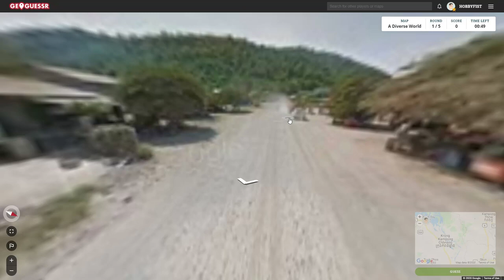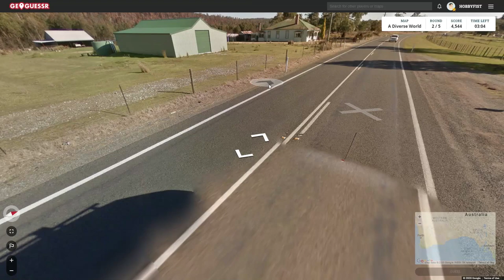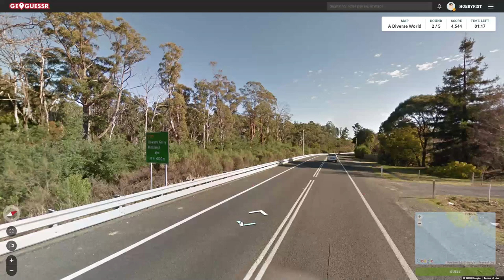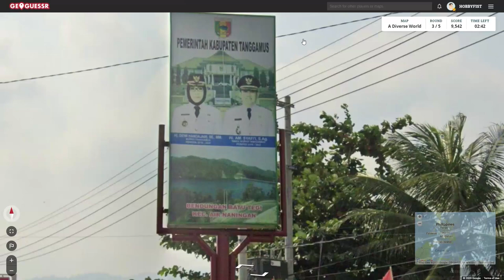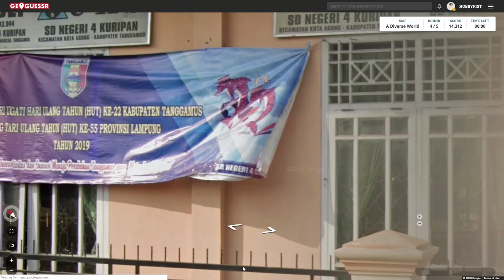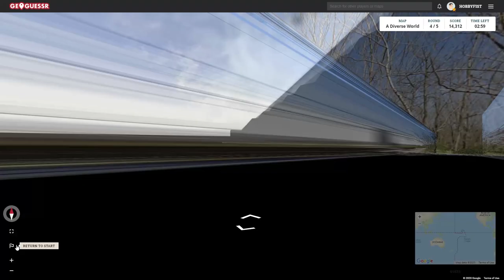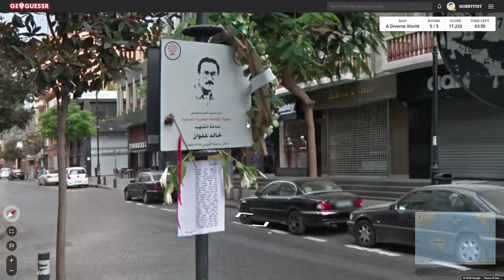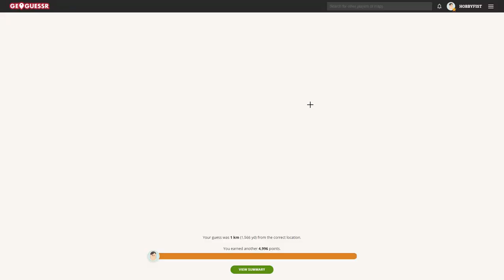Hobbyfist Geoguessr - [Part 343] Screens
What happened.